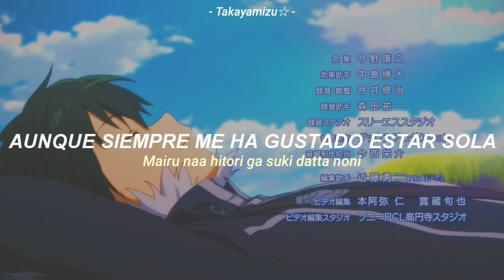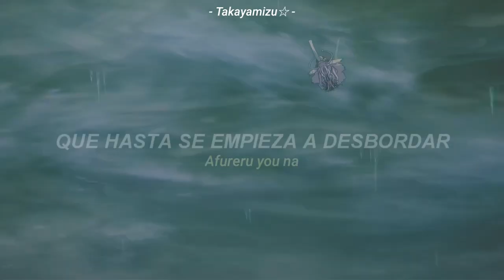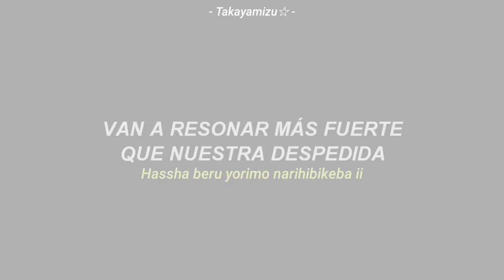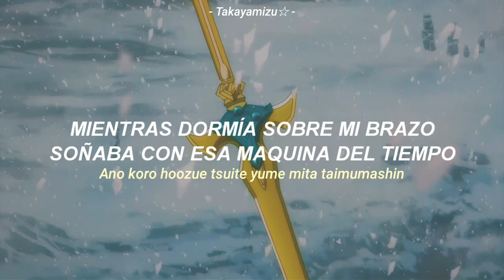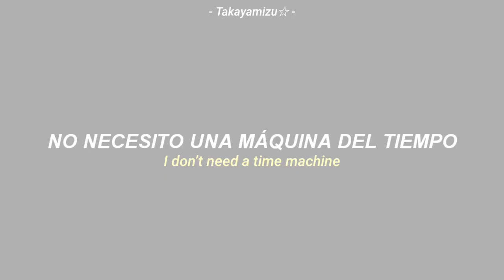Sword Art Online II ED 2 Full AMV ||「No More Time Machine - LiSA」|| Sub Español + Romaji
✎Anime: Sword Art Online II (Sao)

✎Artista: LiSA

✎Tema: No More Time Machine

✎Estado: Finalizado

✎Usados: OP2 - ED2- Caps: 15 - 17

Sinopsis:

Phantom Bullet transcurre un año después de completarse SAO, cuando Kirito recibe una llamada del investigador Seijirou Kikuoka para hablar de un extraño caso relacionado con el juego Gun Gale Online.

Un misterioso jugador llamado Death Gun es capaz de matar a personajes en el juego y, a su vez, matar a quienes los controlan en el mundo real. Kirito entrará en el juego para investigar cómo es eso posible y allí conocerá a Sinon, que será su guía en este nuevo mundo.

Mis Redes ❤

LiSA Redes  🛐❤

Sword Art Online II ED 2 Full
Sword Art Online II ED 2 Full Amv
Sword Art Online II ED 2 Full Lyrics Romaji
Sword Art Online II ED 2 Full LiSA Theme
Sword Art Online II ED 2 Full Lyrics en Español
Sword Art Online II ED 2 Full Subtitulado al Español
Sword Art Online II ED 2 Full Traducción al Español
Sword Art Online II ED 2 Full AMV Sub Español
Sao Season 2 ED 2 Lyrics Romaji
Sao Season 2 ED 2 Full AMV
Sao Season 2 ED 2 Sub Español
No More Time Machine Full
No More Time Machine LiSA Sub Español
No More Time Machine LiSA
No More Time Machine Theme Full